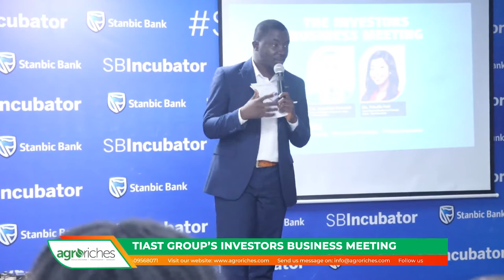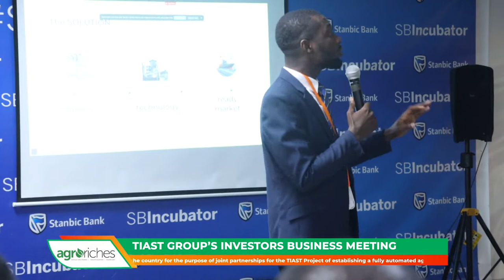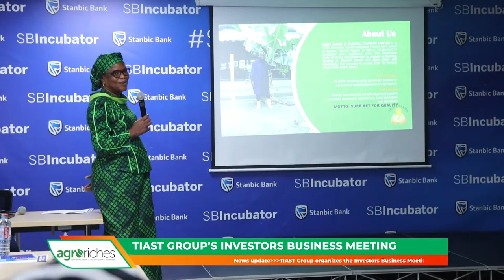The Investors Business meeting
Tiast Group organised an investors business meeting geared towards bringing clients together from all across Ghana to form partnerships and collaborations to sign unto the Tiast project of setting up a fully automated agricultural processing factory.